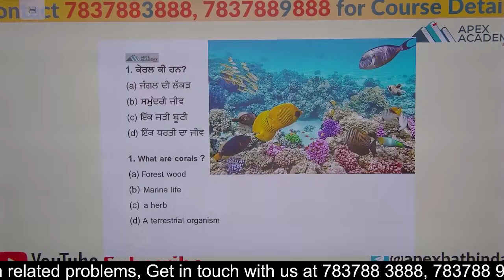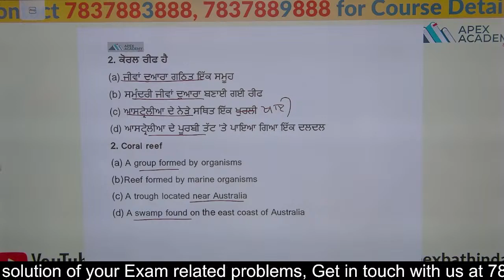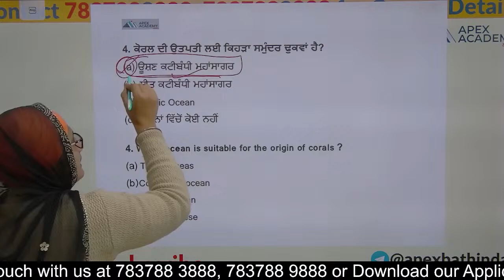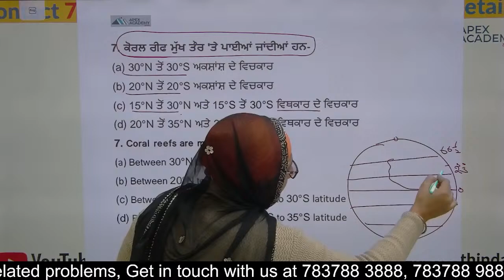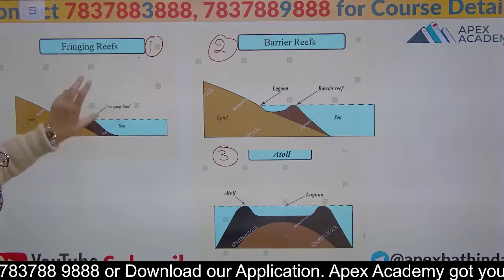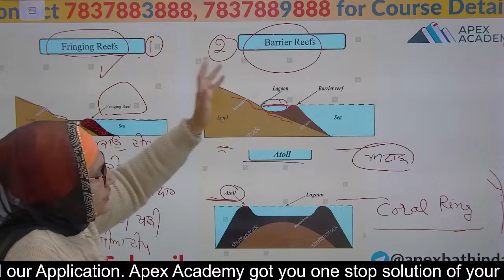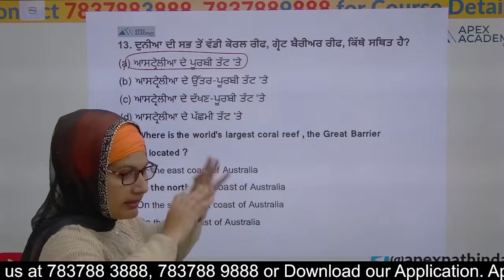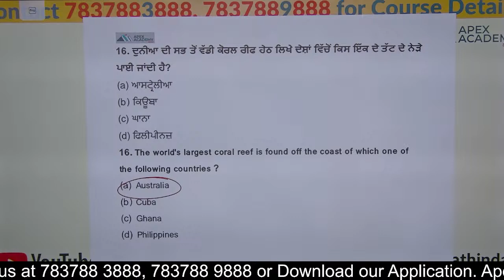Master Cadre Geography Preparation | Coral Reef | Master Cadre SST | Master Cadre new update | L 12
Welcome to Apex Academy Bathinda

Apex Academy got you one stop solution of your Exam related problems, Get in touch with us at 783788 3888, 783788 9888 or Download our Application for Punjab Police | PSSSB Exams | PPSC Exams | PSTET 1 & 2 | ETT & Master Cadre | UGC NET Etc.

Get pdf of every video and join our telegram channel

Download our application with this link.

Get in touch with us at - 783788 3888, 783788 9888

📌 Join Master Cadre Biology Test Series | Biology Master Cadre Test Series

📌 Join Master Cadre Hindi Test Batch | Hindi Master Cadre Test Batch | Master Cadre Hindi Crash Course

📌 Join Master Cadre Chemistry Test Series | Chemistry Master Cadre Test Series

📌 Join Master Cadre Hindi Test Series | Hindi Master Cadre Test Series

📌 Join Master Cadre SST Test Series | SST Master Cadre Test Series

geography for master cadre,
master cadre protest today,
geography master cadre previous year question paper,
master cadre of sst,